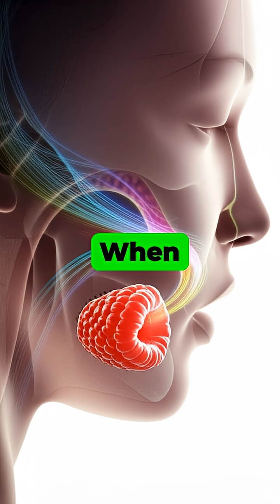How Your Nose Tricks Your Tongue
Discover the fascinating science behind why your sense of smell is crucial for tasting the complex flavors in your food.